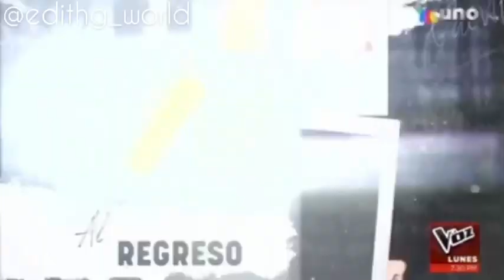Edith González Homenaje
“El Amor Proprio a librado en mi varías batallas” Azteca Uno 2020